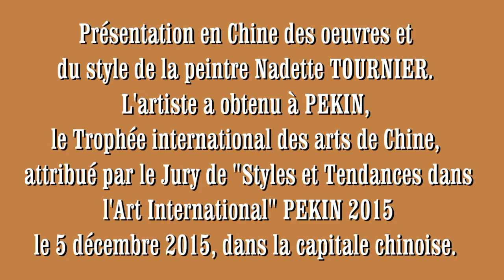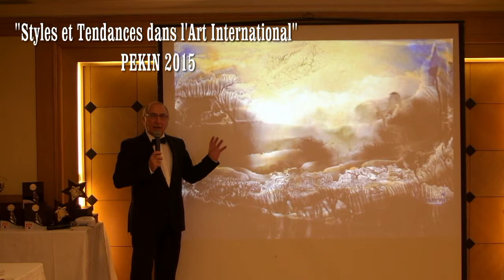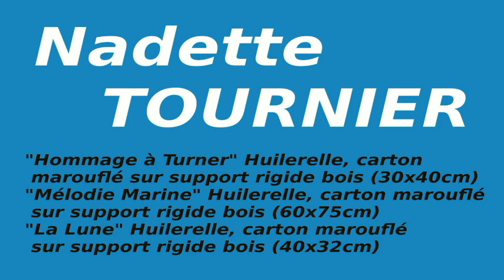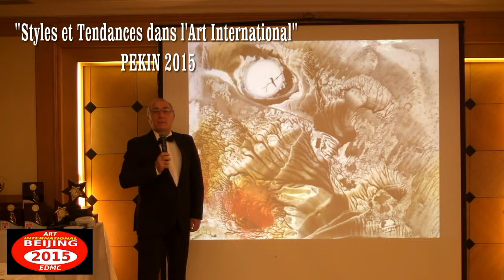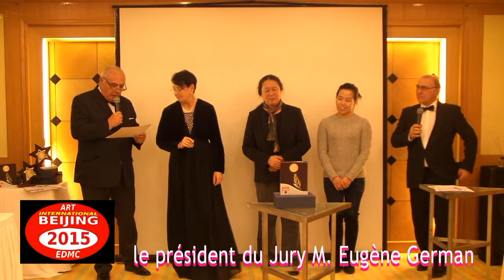Chine 2015 PEKIN Styles et Tendances Art International Nadette TOURNIER, peintre abstraite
Présentation en Chine des oeuvres et du style de la remarquable peintre Nadette TOURNIER dont le talent inouï nous entraîne entre impressionnisme et surréalisme abstraits. Un succès absolu pour  Nadette TOURNIER, lors du "Styles et Tendances dans l'Art International" à PEKIN en décembre 2015. Un univers pictural qui a été très hautement apprécié dans la capitale chinoise. Présentation du style de l'artiste par Antoine Antolini des Editions EDMC-Europe.